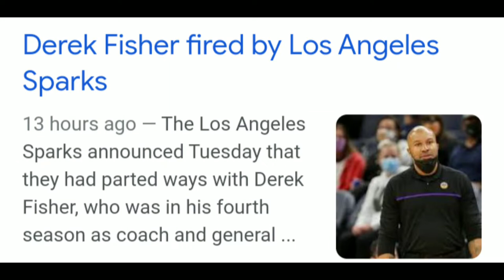With Derek Fisher Fired Will Te'a Cooper Reunite With The LA Sparks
Derek Fisher was fired after 4 seasons with the sparks as head coach and general manager